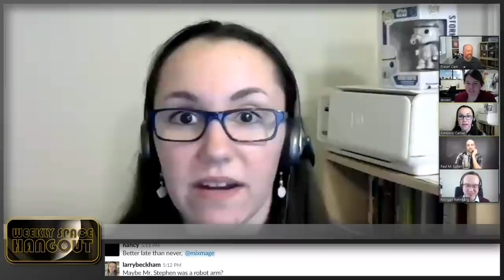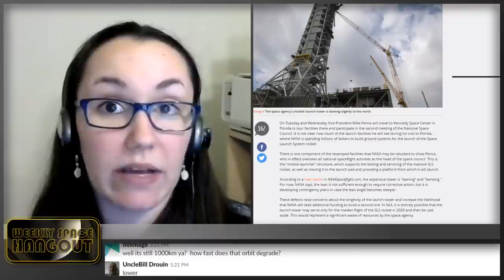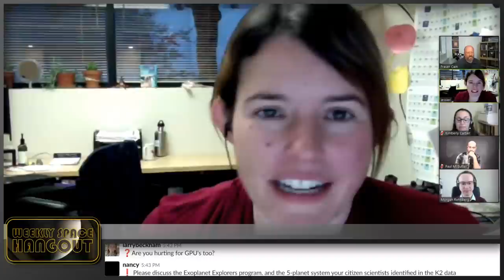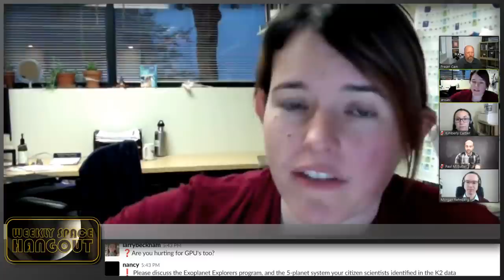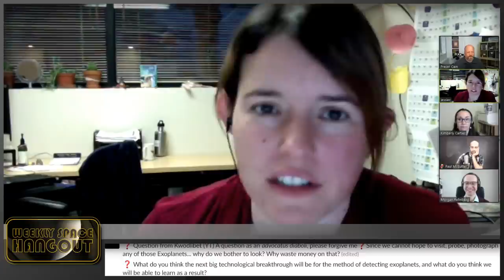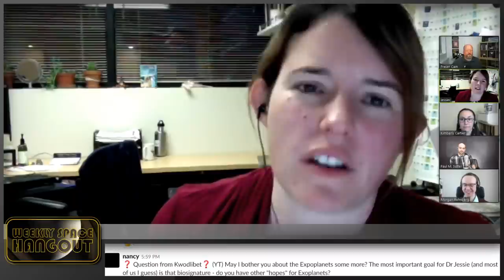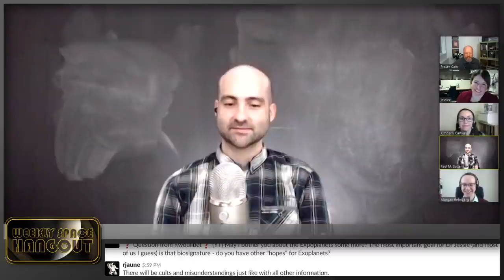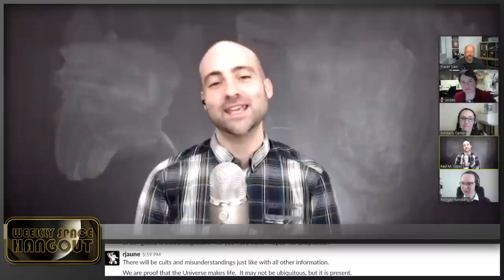Weekly Space Hangout: Feb 21, 2018: Dr. Jessie Christiansen and "Exoplanet Explorers"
Dr. Jessie Christiansen is a Caltech staff scientist and co-founder (with UC Santa Cruz astronomer Dr. Ian Crossfield) of the citizen-scientist project Exoplanet Explorers which examines data from the Kepler K2 mission.

In April, 2017, Exoplanet Explorers detected a 5-planet system with the potential for 6th planet as well. This system, named K2-138, is unique because it is the first multi-planet system to be discovered entirely by a group of citizen scientists. A paper titled The K2-138 System: A Near-resonant Chain of Five Sub-Neptune Planets Discovered by Citizen Scientists has been accepted for publication in The Astronomical Journal. You can access the published version of the article

You can also learn more about Dr. Christiansen by visiting her webpage